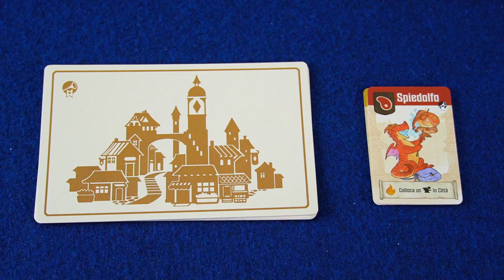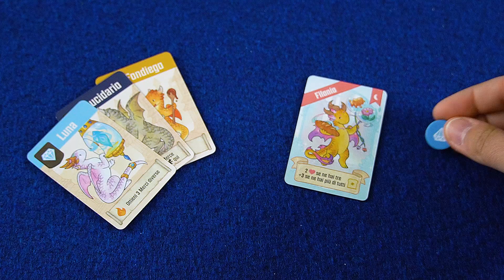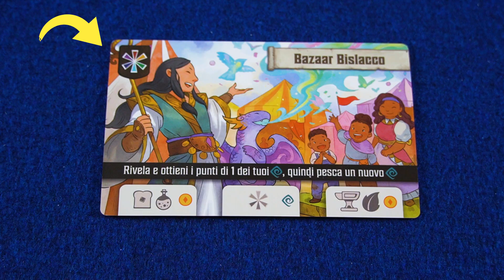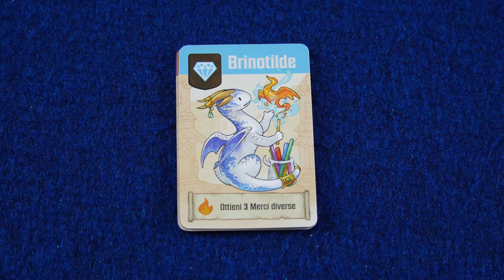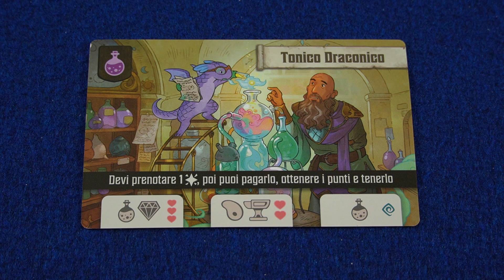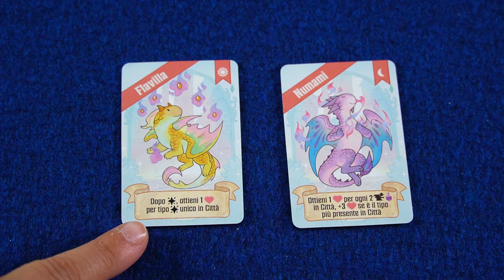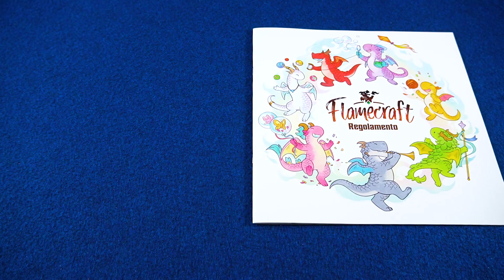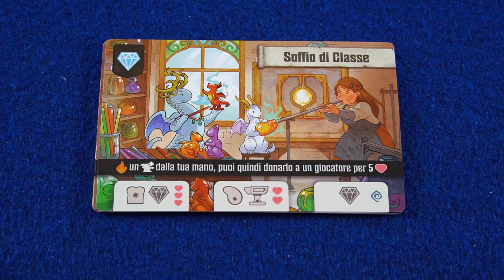FLAMECRAFT - Gioco da Tavolo dei Draghetti Artigiani - Tutorial 187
In Flamecraft cercherete di convincere i draghi artigiani a dare una mano ai negozianti della zona.
Così i piccoli forgiatori useranno le loro fiamme per la creazione di ogni tipo di merci gustose e utili.

Merci che saprete usare per lanciare potenti incantesimi sui vari negozi e invogliare la produzione di altre merci e prodotti meravigliosi, aumentando così anche la vostra reputazione.

FLAMECRAFT è disponibile in Italiano in edizione Lucky Duck Games.

ACQUISTA Flamecraft (ENG)

LINK RAPIDI:
00:00 Introduzione a Flamecraft
00:26 Preparazione
02:46 Regole
08:10 Impressioni

Si ringrazia Lucky Duck Games Italia per aver sponsorizzato questo video.